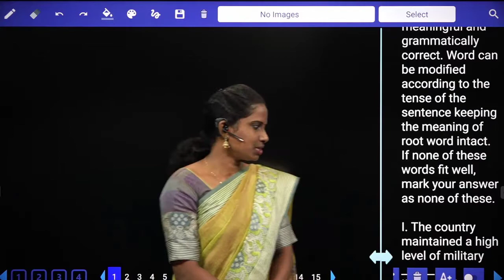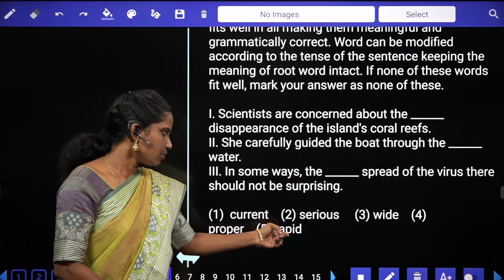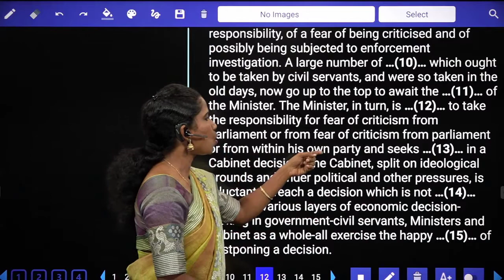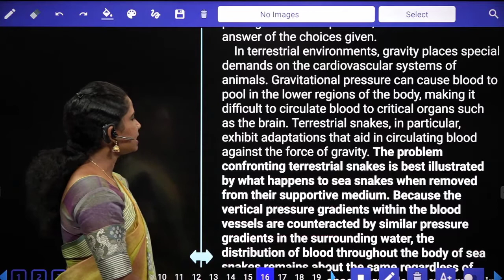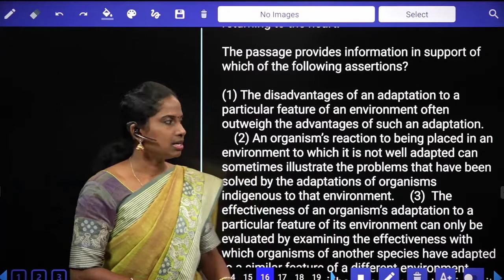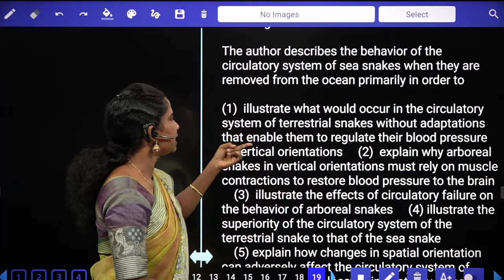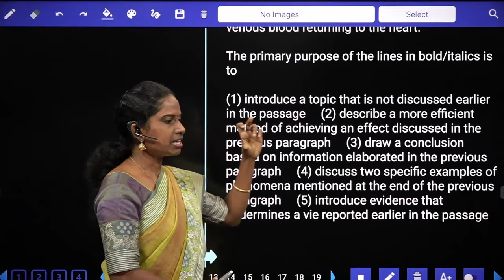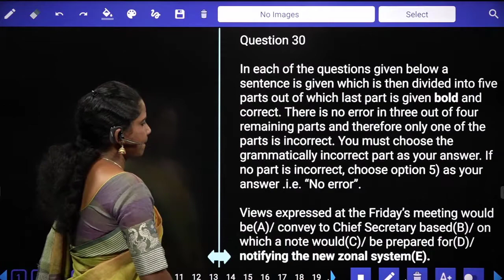IBPS CLERK 2021 ENGLISH MOCK TEST WITH EXPLANATION PAPER - 11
english prelims questions for IBPS CLERK 2021 ENGLISH MOCK TEST WITH EXPLANATION PAPER - 11| MOCK TEST WITH EXPLANATION PAPER - 11
ibps english important questions, ibps prilims paper explanation from sreedhars cce tamil